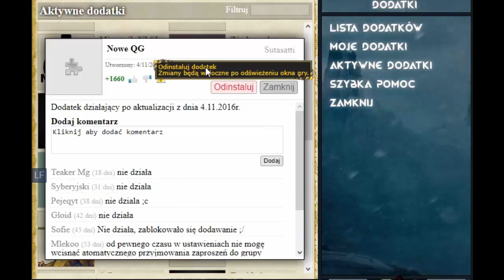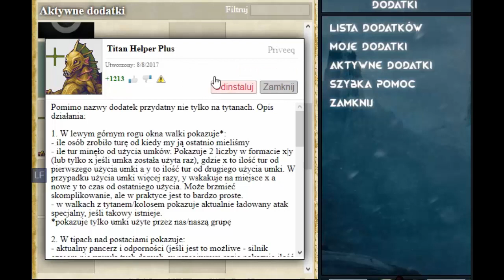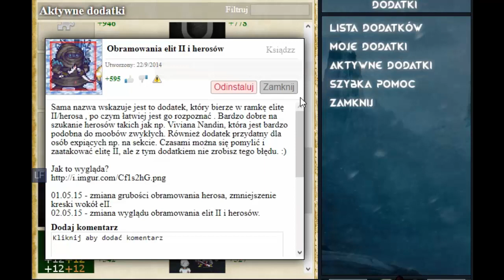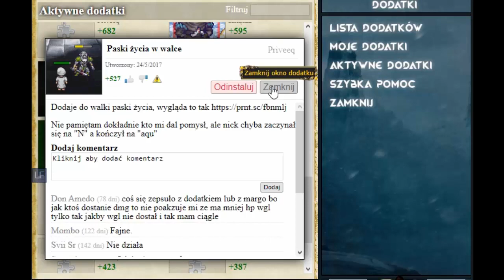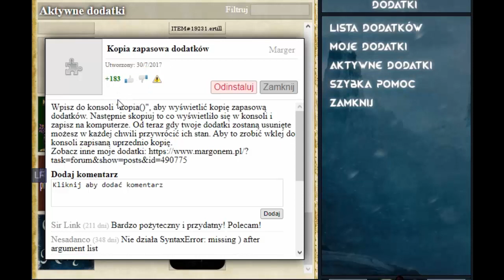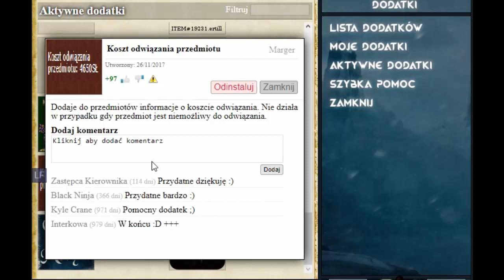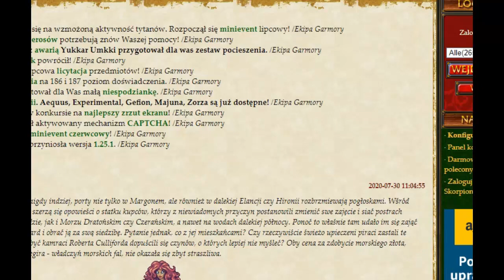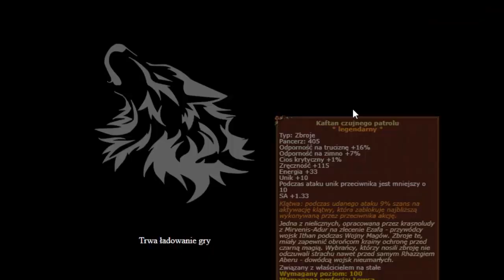Margonem Daily #28 Kolejna legenda na odcinku! + Moje dodatki!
Witajcie moi drodzy w odcinku daily z margonem!
Dzisiaj niestety odcinek musiał pojawić się później ze względu na brak internetu ;/
Odcinki będą się pojawiały codziennie od 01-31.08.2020 :)

Codziennie między 8:30-9:30.